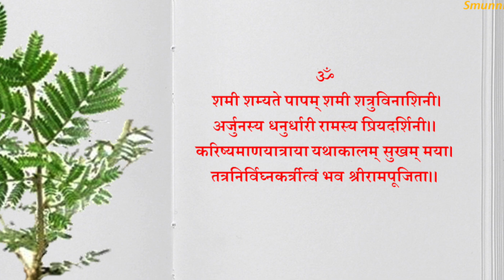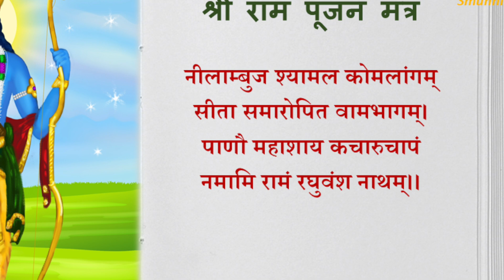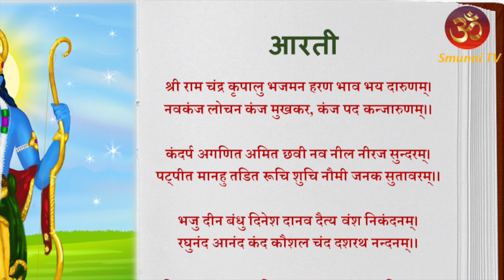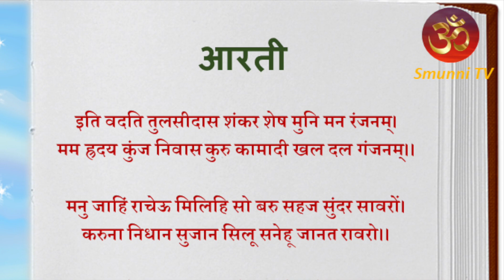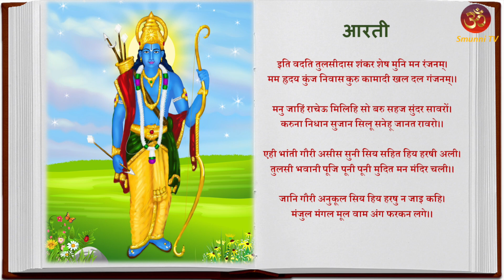विजया दशमी की कथा, पूजा विधि | Vijaya Dashami ki Katha, Puja vidhi | Dussehra ki Katha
विजया दशमी हमारे प्रमुख त्योहारों में से एक है। विजयादशमी का अर्थ है विजय प्राप्त करने वाली दशमी। अर्थात आश्विन शुक्ल पक्ष की दशमी को विजया दशमी के रूप में मनाया जाता है। इस पावन विजया _दशमी के दिन मां दुर्गा ने महिषासुर का वध करके उस पर विजय प्राप्त की थी। और इसी दिन श्री राम भगवान ने लंकापति रावण को युद्ध में हराकर उसका वध किया था। इसीलिए विजयदशमी को दशहरा भी कहा जाता है। दशहरा का अर्थ है दशानन की हार। विजयादशमी को बुराई पर अच्छाई की, असत्य पर सत्य की जीत का प्रतीक माना जाता है। दोनों ही रूपों में यह शक्ति की पूजा का पर्व है, शस्त्र पूजन की तिथि है।
ऐसा विश्वास है कि इस दिन जो कार्य आरम्भ किया जाता है उसमें विजय मिलती है। प्राचीन काल में राजा महाराजा विजय दशमी के पावन दिन विजय  प्राप्ति की प्रार्थना कर  युद्ध के लिए प्रस्थान करते थे।
इस दिन लोग शस्त्र पूजा करते हैं और नया कार्य जैसे बही खाते  लिखना, नया  बिजनेस शुरू करना,  किसान है तो बीज बोना आदि प्रारम्भ  करते हैं । इस दिन जगह-जगह  मेले लगते हैं।  राम लीला का आयोजन होता है। रावण का विशाल पुतला बनाकर उसे जलाया जाता है। दशहरा अथवा विजया दशमी हर्ष और उल्लास तथा विजय का पर्व है।
विजया दशमी के दिन मंदिर में नया झाड़ू  दान करने से जीवन में आ रहे सभी बाधाओं से मुक्ति मिलती है।  विजया दशमी के दिन  किया गया दान विशेष रूप से फलदाई माना जाता है परंतु याद रहे आप जो भी दान करें,  वह गुप्त दान करें तथा उसके बारे में किसी से बात ना करें ।आज के दिन शमी वृक्ष की पूजा  करने का विशेष महत्व है। यदि आपके जीवन में धन संबंधी समस्याएं चल रहे हैं तो विजया दशमी के दिन प्रदोषकाल में शमी वृक्ष की पूजा  करें  और इस मंत्र का जाप करें।
 'शमी शम्यते पापम् शमी शत्रुविनाशिनी।
अर्जुनस्य धनुर्धारी रामस्य प्रियदर्शिनी।।
करिष्यमाणयात्राया यथाकालम् सुखम् मया।
तत्रनिर्विघ्नकर्त्रीत्वं भव श्रीरामपूजिता।।'
Vijaya Dashami a.k.a dussehra festival is one of our major indian festivals.
Vijaya Dashami means the conquering Dashami. That is, the Dashmi of Ashwin Shukla Paksha is celebrated as Vijaya_Dashami. as per Vijaya Dashami ki kahani, On this auspicious day of Vijaya Dashami, Maa Durga killed Mahishasura and conquered her. As per another Vijay Dashami ki katha , on this day, Shri Rama Bhagwan defeated Lanka Ravana in battle and killed him. That is why Vijaya Dashami is also called Dussehra. Dussehra means the defeat of Ravana. Vijaya Dashami is considered a symbol of good over evil, victory of truth over untruth. In both the forms it is the festival of worship of Shakti, the date of arms worship. Vijaya Dashami 2020 is on October 25, 2020.
It is believed that victory is achieved in the work that is started on this day. In ancient times, King Maharaja used to leave for war on this holy day praying for victory. On this day, people worship arms and start new tasks like ledger books, starting a new business, sowing seeds etc. if they are farmers. Fairs are held on this day of Vijaya Dashami. Ram Leela is organized. A huge effigy of Ravana is made and lit. Dussehra or Vijaya Dashami is the festival of joy and joy and victory. Donating a new broom in the temple on the day of Vijaya Dashami gives freedom from all the obstacles coming in life. Donation done on Vijaya Dashami has great significance, whatever you donate, make a secret donation and do not talk to anyone about it. Worshiping the Shami tree has special significance today. If there are problems related to money in your life, then worship the Shami Vrikasha during Pradoshkal on Vijaya Dashami day.
Jai Maa Durga Mahishasura Mardani
Jai Shri Rama
Jai ho Shami vriksha